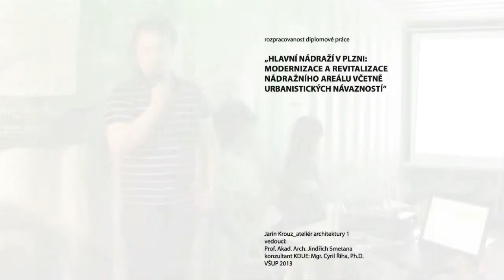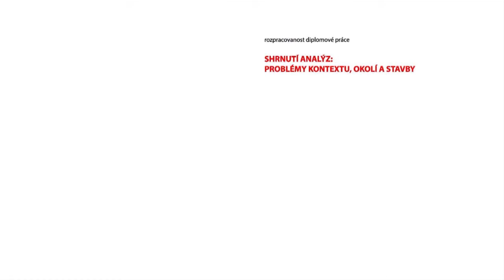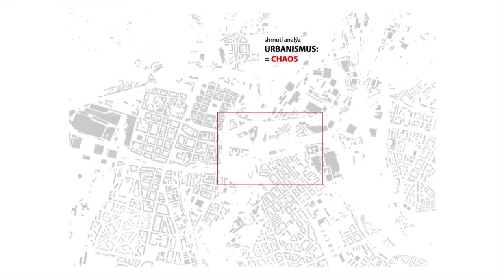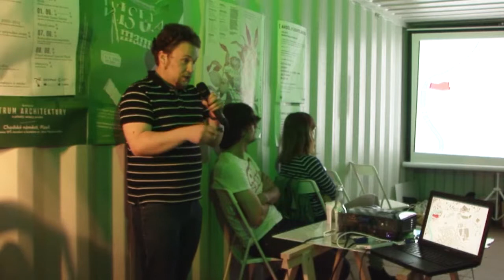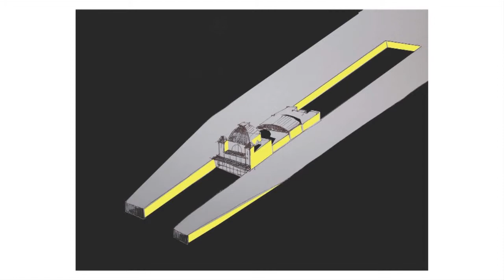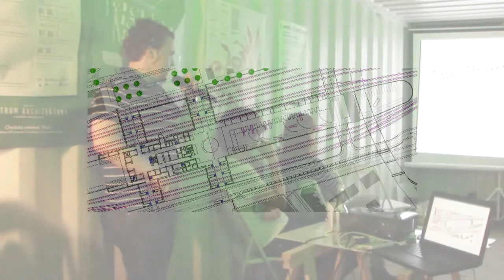PĚSTUJ PROSTOR / Visual Manual Special Plzeň / Jarin Krouz (08. 06. 2013)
Prezentace Jarina Krouze byla součástí speciálního plzeňského vydání Visualu Manualu, které přineslo sérii prezentací studentů a čerstvých absolventů architektury z Plzně nebo těch, kdo se Plzni ve svých ateliérových úlohách věnovali. Akce se konala v rámci programu Pěstuj prostor v Centru architektury, jež bylo součástí festivalu Kontejnery k světu.